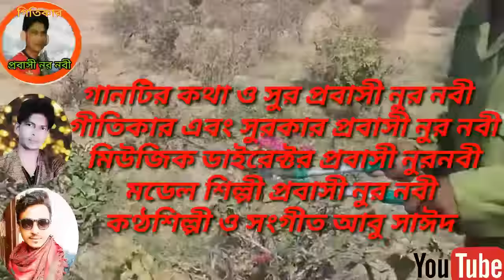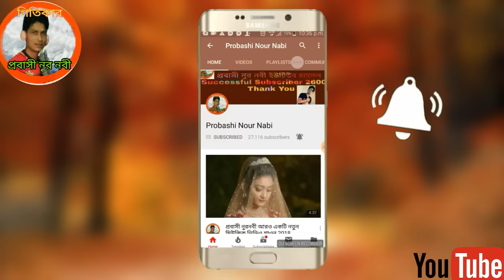কোন ভুলেতে প্রবাস আইলাম রে | kon Bole | Probas Ailam Re Dj | প্রবাসী নুর নবীর গান | Bangla new song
Song info :✅
Song & : Ami kon Bole Te Probas Ailam Re
Lyrics & Tune : Probashi Nur Nobi
Singer & Music : Abu Sayed

Probashi nur nobi
Probashi nur nobi song
Probashi nur nobi notun gaan
Probashi nur nobir gan
Probashi nur hussain
Probashi nur nobi new song 2022
Probashi nur nobi video gana
Probashi nur nobi koster gan
Probashi nur nobir
কোন ভুলেতে আমি প্রবাস আইলাম রে
কোন ভুলেতে প্রবাস
প্রবাস আইলাম রে
কিসের লাগি আমি প্রবাস আইলাম রে
কিসের লাগিয়া প্রবাস আইলাম রে
ও মা কোন ভুলেত
প্রবাস জীবন
প্রবাসী
প্রবাস
এই প্রবাস
আমি দেখলাম প্রবাসে

[Probashi Nour Nabi] is a Bangladeshi record label. The company owner name is

*** ANTI-PIRACY WARNING ***
This content is Copyright to [Probashi Nour Nabi]
is strictly prohibited of this material.

This Visual and Audio Element is Copyrighted Content of Probashi Nour Nabi